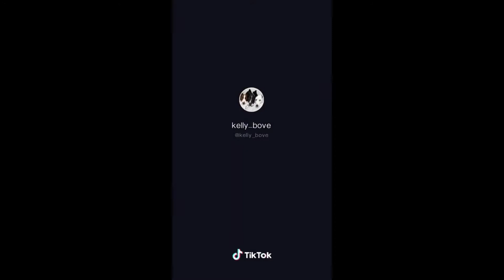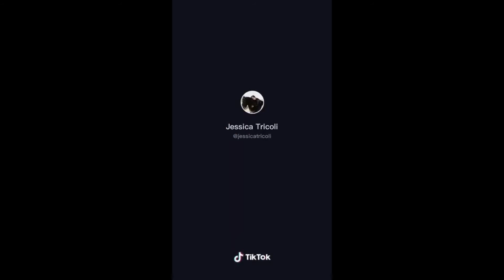СМЕШНЫЕ КОШКИ 2021 И ДРУГИЕ ЖИВОТНЫЕ/ 7 МИНУТ СМЕХА/СМЕШНЫЕ ЖИВОТНЫЕ 2021/ЛУЧШИЕ ПРИКОЛЫ С КОТАМИ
👀СМОТРИТЕ ТАКЖЕ:
Забавнейшие приколы с смешными животными обязательно поднимут тебе настроение! Здесь подборка самых лучших и смешных приколов с котами и кошками. Большинство приколов с этими домашними животными 2020 года!
Интересные и смешные приколы с кошками и собаками и смешные животные. Подборка приколов состоит исключительно из котов и кошек. Кошки смешно играют с разными предметами, падают и прыгают. За ними интересно наблюдать, особенно когда они не видят, всегда какой-нибудь прикол получится!
Кошки удивительные существа , потому что они заставляют нас смеяться все время! Наблюдая за смешными кошками труднее всего стараться не рассмеяться! Только посмотрите , как все эти кошки и котята играют, терпят неудачу, уживаются с собаками и другими животными, пугаются, делать смешные звуки, злиться ... Так смешно, смешно и мило!